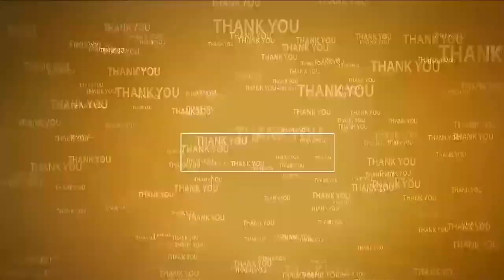ఎక్క‌డికి ర‌మ్మంటారో చెప్పండి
- నన్ను లాక‌ప్‌లో పెట్టినా... దానికీ నేను రెఢీ
- ద‌య‌చేసి ప్ర‌జ‌ల‌ను ఇబ్బంది పెట్టొద్దు
- పోలీసుల నోటీస్ ను తిరస్కరించిన నెల్లూరు రూరల్ ఎమ్మెల్యే కోటంరెడ్డి శ్రీధర్ రెడ్డి
- త‌న నివాసం నుంచి బ‌య‌ట‌కు వ‌స్తున్న ఎమ్మెల్యేను అడ్డుకున్న పోలీసులు, ప‌రిస్థితి ఉద్రిక్త‌త‌